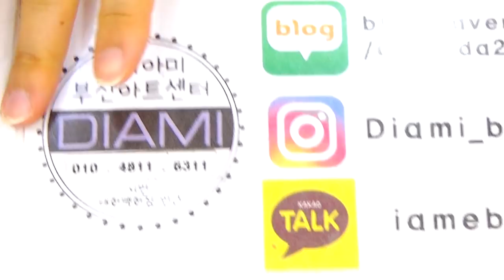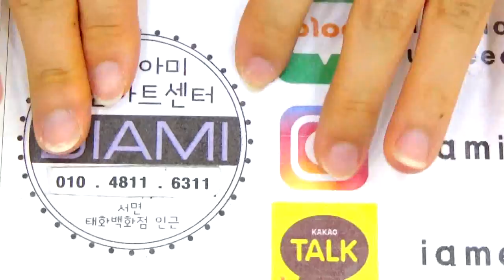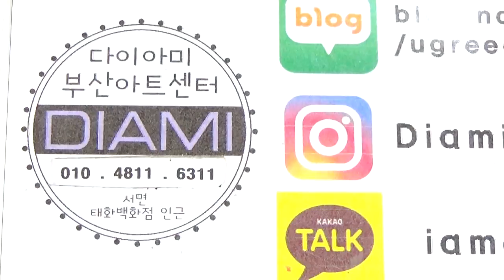[부산다이아미] 썸머 로즈 아트~~~!!!